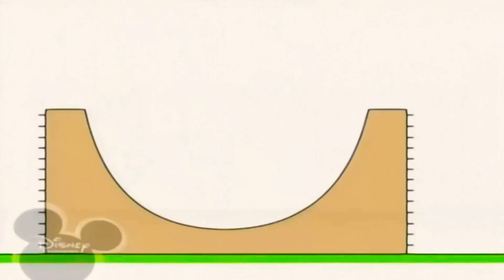1 квітня 2021 р.